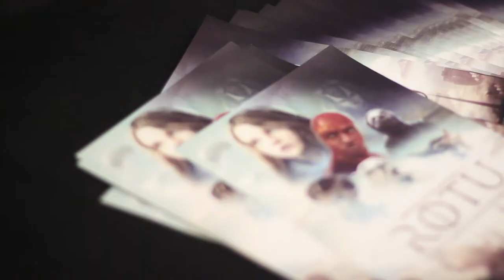ROTU VR ECHOBOX PAX PROMO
Join ROTU and EchoBox at PAX East 2018 Booth 24098!

Boston, MA — VR content company, ROTU Entertainment, has announced another collaboration with audio company Echobox at the 2018 Pax East in Boston, MA. Coupled with Echobox’s new high-fidelity audio Nomad earphones, ROTU looks to showcase enhanced audio fidelity through its latest VR demo, “Rhythm of the Universe”. According to ROTU Entertainment’s CEO Jason Parks, “Players will use audio technology to engage with musical symbols, instruments, and theory as these elements transform into characters, creatures, and ecosystems within a captivating and immersive other-worldly environment.”

ROTU’s PAX East demo is an example of episodic adventure/action/puzzle virtual reality games, which will have an initial release on the Steam Store and other major digital distribution platforms for VR in Spring 2019. The concept, five years in the making, comes from a combination of three unique factors: music, mythology, and history. The Rhythm of the Universe overarching main story takes place on the supercontinent of Pangaea with 13-year-old protagonist, Lyra Lute and dozens of quintessential characters whose actions pave way to an exciting new universe.

“We focus on creating cinematic quality environments and educational game mechanics built from the ground up for VR” Parks said. “VR has never lacked violent games, ROTU demonstrates that VR can include wholesome story driven content that both entertains and educates the user. For example, imagine controlling time and space the same way you conduct an orchestra. An entire universe musically inspired!” Outlets including PAX East, Discover Financial Services, and Boston VR have reviewed the ROTU vision. In addition, educational institutions like Massachusetts Institute of Technology (MIT) and Berklee College of Music offered high praises for ROTU’s unique approach to VR!

ROTU Entertainment will be launching an Indiegogo crowdfund campaign in Spring 2018 that will support the accelerated development. Backers and fans will have an opportunity to be part of the initial release, obtain exclusive custom in game items, beta testing, and much more. “We believe games should be built with a community. Listening and learning what our consumers would like from us is an integral part of our design strategy,” said Parks.